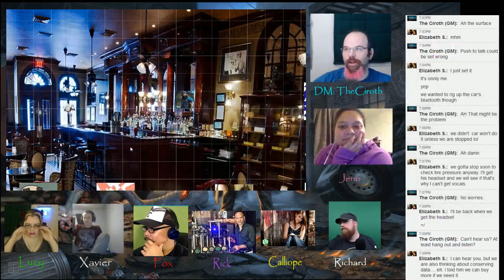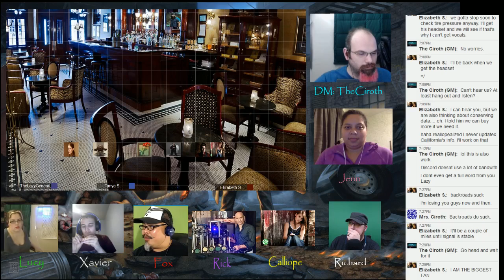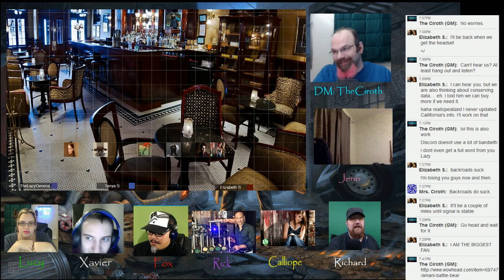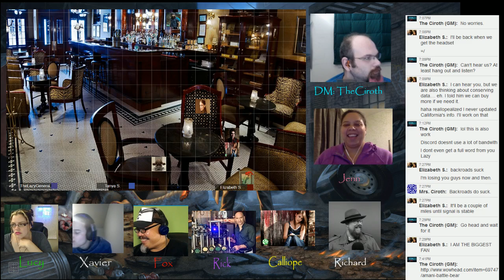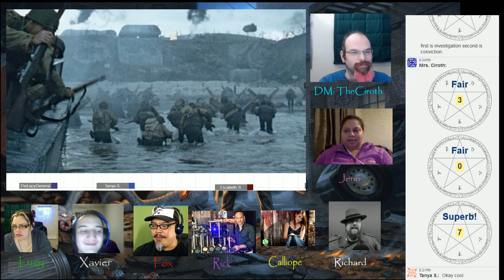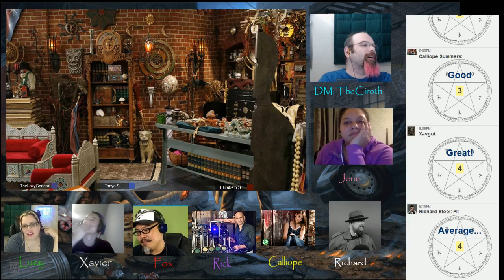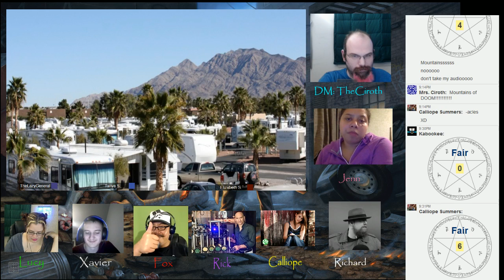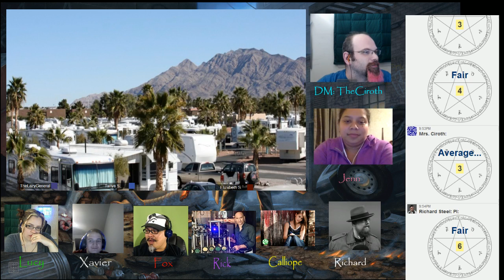The Red Invasion. A Dresden Files RPG, Book 2 Episode 7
Welcome to TheCiroth's YouTube Channel. This video is a Dresden Files Tabletop RPG. We explore this wonderful world created by Jim Butcher. The setting is in New Orleans. The Dresden World is set after Blood Rites. While spoilers might happen if you haven't read the books, knowlege of The Dresden Files are not required.

The Cast:

Xaiver Wigmund: Played by Xavguy, a viewer
Lucy: Played by Mrs Ciroth
Jen Joyner: Played by a personal friend.
Calliope Summers: A Personal Friend
Gregory Masters: A Personal Friend

The Dresden Files is copywrited by Jim Butcher